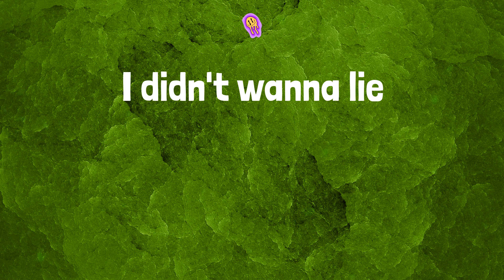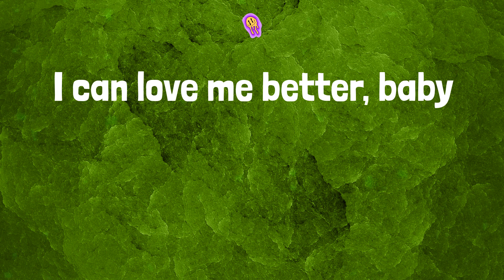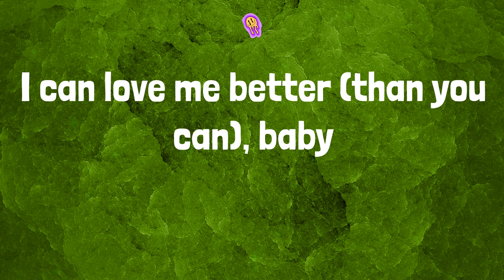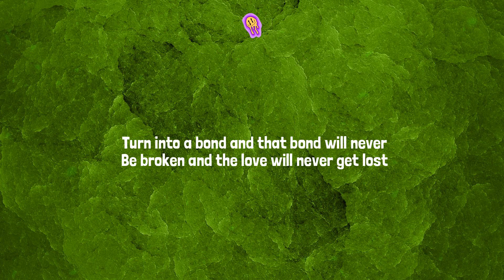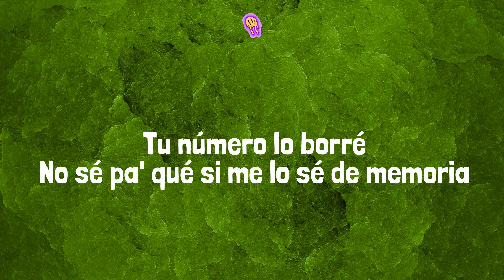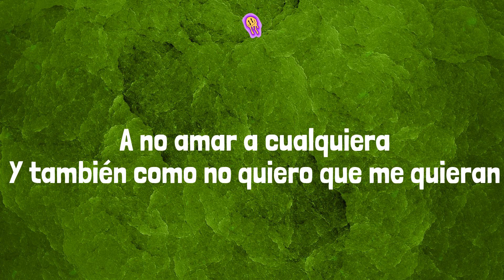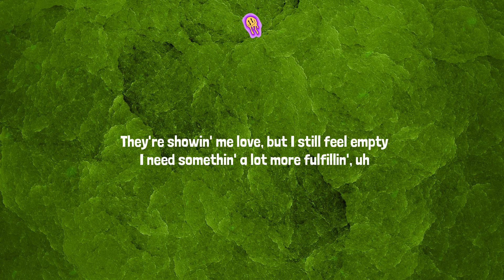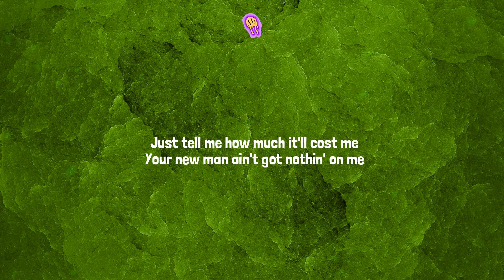Miley Cyrus - Flowers (Lyrics) Mix| Wiz Khalifa,Manuel Turizo,Central Cee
Lyrics:
Oh, I
I